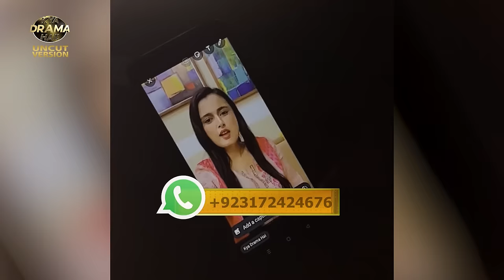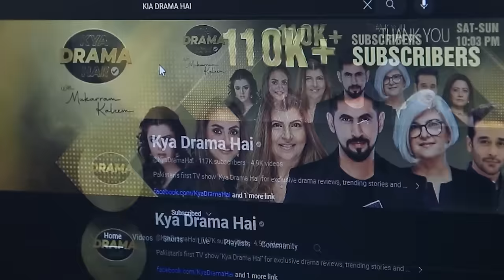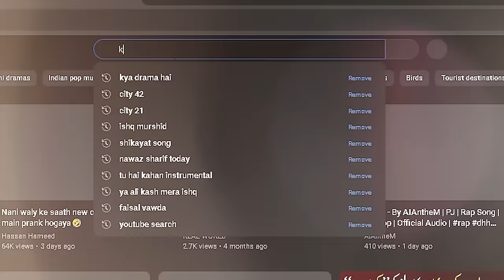Khaie 2nd Last Episode - Why Khalid Butt(Late) Left While Drama Shooting | Record's Broken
Khaie 2nd Last Episode - Why Khalid Butt(Late) Left While Drama Shooting | Record's Broken | Drama Review | Kya Drama Hai With Mukarram Kaleem

Khaie Drama Synopsis:
It is not a typical love story but a love tale sprouting out of the enmity of tribes whereby revenge and forgiveness take twists and twirls throughout the story. Enthrill yourself with the forbidden romance between Durefishan Saleem and Faysal Qureshi in Khai Drama that defies the love laws set by the decades-long animosity between their families.

Channel: Geo Tv Entertainement
Directed By: Syed Wajahat Hussain
Written By: Saqlain Abbas
Production: 7th Sky Entertainment

Cast:
Faysal Qureshi,Durefishan Saleem,Khalid Butt,Noor ul Hassan,Uzma Hassan,Laila Wasti,Osama Tahir,Shuja Asad,Mahenur Haider,Shamyl Khan,Hina Bayat,Saba Faisal,Javed Jamal,Nabeel Zuberi,Hassan Noman

Judges: Marina Khan, Nadia Khan, Rubina Ashraf